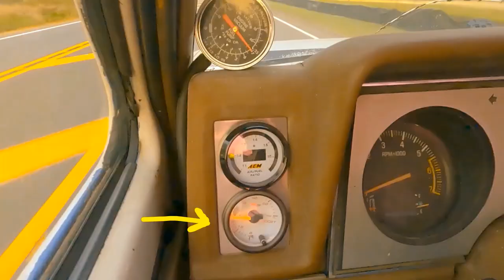Turning A 1965 Mustang To A Fred Flintstone Mobile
Getting all the rust gone